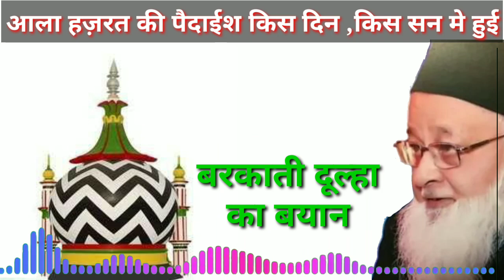Urs e Alahazrat सय्यद अमीन मियां का शानदार खिताब, ज़रूर सुनेंं | 101 urs e Razvi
बरेली शरीफ से बड़ी खबर मुसलमानों 2 मिनट निकालकर ज़रूर देखो

Hazrat najeeb Haider miyan

Note_ अगर आप अपने इलाक़े का जलसा प्रोग्राम वीडियो या ऑडियो में रिकॉर्ड करना चाहते है या इंटरनेट पर अपलोड कराना चाहते हैं तो कमेंट में लिख सकते है या इस नम्बर पर व्हाट्सअप कर सकते हैं
सुविधा _ हम आल इंडिया जलसा प्रोग्राम रिकॉर्ड करके इंटरनेट पर अपलोड करते हैं वो भी फुल H.D में शुक्रिया दोस्तों आगे आने वाली वीडियो का इंतज़ार करें
अल्लाह आपको हमेशा खुश रखे आमीन
अल्लाह हाफिज

101 urs e Alahazrat mubarak